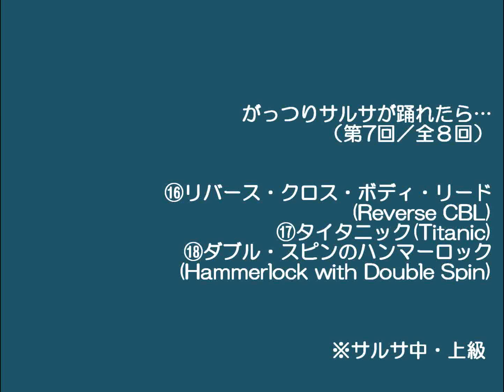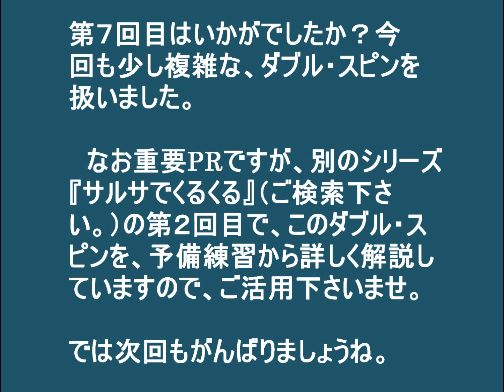がっつりサルサが踊れたら…（7／８）中・上級 サルサ中・上級レッスン動画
今回は、リバース・クロス・ボディ・リードという足型、および、ハンマーロックになる直前のライト・ターンをダブル・スピン《2重回転》に替えたものをご紹介しております。お楽しみくださいませ。

　さて、少しサルサやバチャータ、メレンゲが踊れるようになったら、是非お近くのサルサクラブ、または名古屋近辺でしたら、栄方面にある、カフェ・マコンドー、エルココ、エルシド、IMYホールやウィンクあいちでのサルサパーティなどにお出かけ下さいませ。ちなみわたくしダンサー内藤自身は、半分“お忍び”で、四日市の『フルハウス』というサルサ場に行っております。　やはり、かなり上達したら、サルサ・クラブや、サルサ・スクールにも多少、お金をかけて、更に踊れるようにしましょうね。もちろん僕の動画を見て、学習して下されば、かなり高度なレベルまで、すぐにも到達する事は、保証申し上げます！！では頑張りましょう。